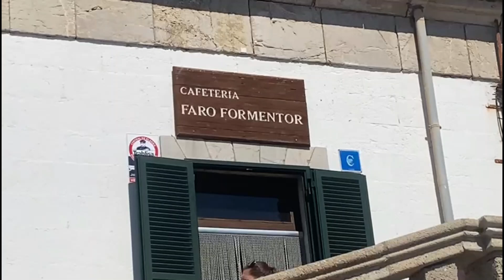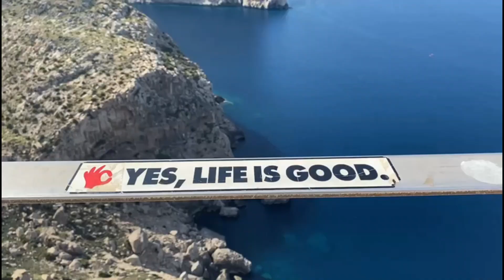Cap de Formentor, tot mai aproape de Spania 🌍🧭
Am căutat bine în sertarele Lumea prin ochii noștri și am găsit acest material, care sperăm să vă aducă aminte de vară și să vă mai încălzească puțin.🔥 Noi le simțim lipsa apei și soarelui, voi?  Enjoy it! 🤗

Revenim cu forțe proaspete după o perioadă de inactivitate, dar până atunci vă lăsăm cu ultimele noastre zile în Mallorca. 🌅